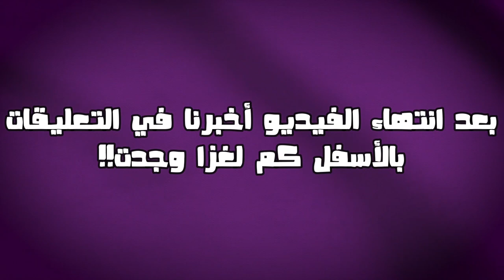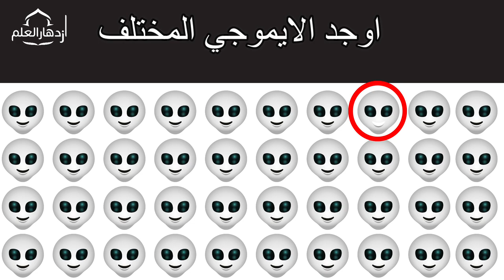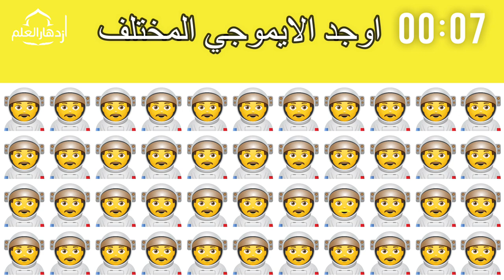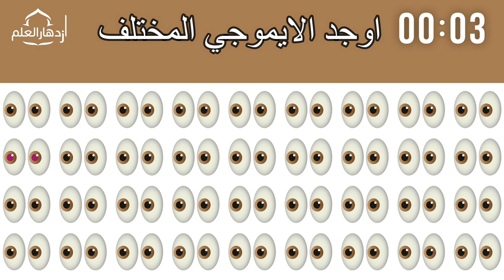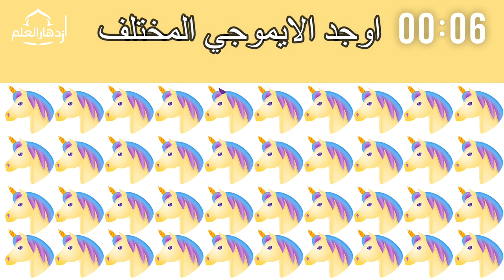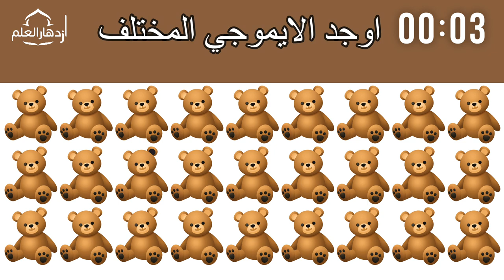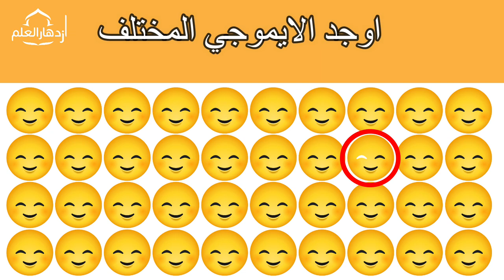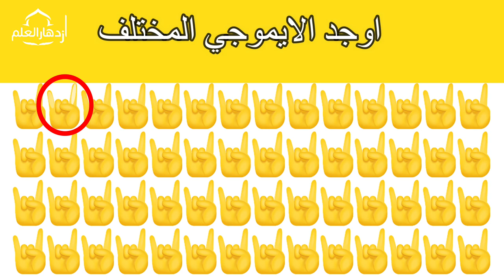تحدي اوجد الايموجي المختلف _ أوجد الشكل المختلف هل أنت ذكي بما يكفي لحله؟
في هذا الفيديو، ستجد مجموعة متنوعة من الألغاز. ستتحدى ذكائك ومعرفتك في بحثك عن الاختلاف والإجابات الصحيحة. ستستمتع بالوقت وأنت تكتشف الإيموجي المختلف وتحل الألغاز.

👈نشكركم على دعمكم المستمر لقناتنا 🤩 ! إن اعجابكم واشتراككم في القناة يعتبر دافعًا قويًا لنا للاستمرار في تقديم المزيد من الفيديوهات المثيرة. لذلك، نأمل أن تواصلوا دعمنا بالضغط على زر الاعجاب 👍 والاشتراك بالقناة، وتفعيل زر الجرس 🔔 حتى يصلكم إشعار عند نشر كل محتوى جديد. شكرًا لكم مرة أخرى، ونحن نتطلع دائمًا لتقديم أفضل ما لدينا!